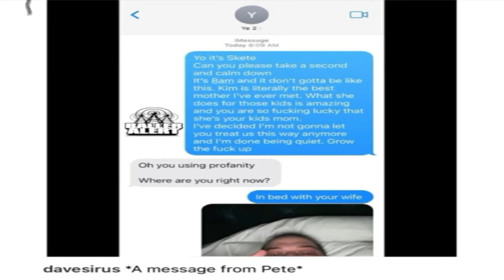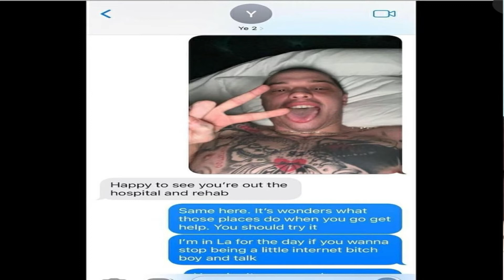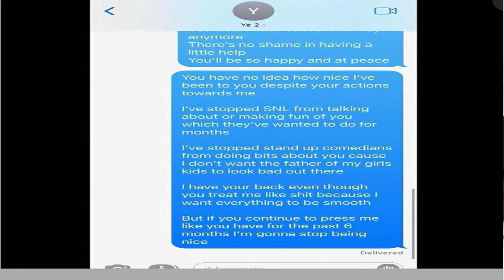Kanye West Says Pete Davidson Text Him A Picture In Bed With Kim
Anyting Goes Podcast